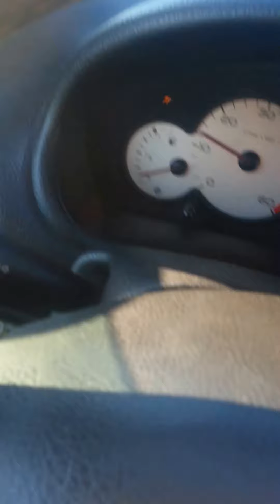Goto Job Part 1